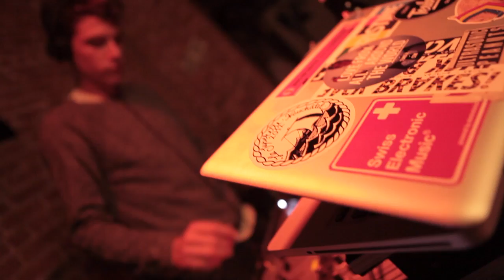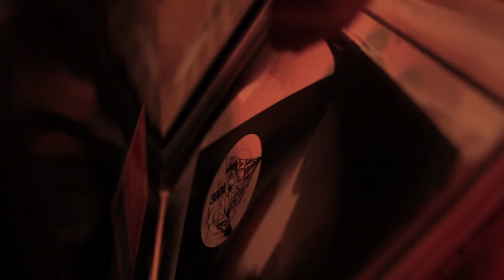Podcast #1 Aram & Mitrecey au saxo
Mix de Aram accompagné de Mitrecey au saxophone.